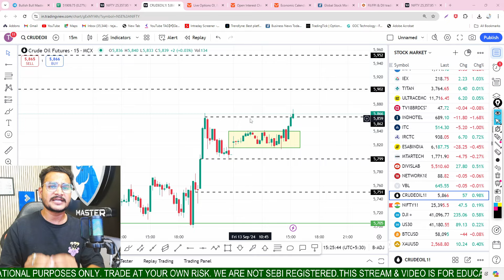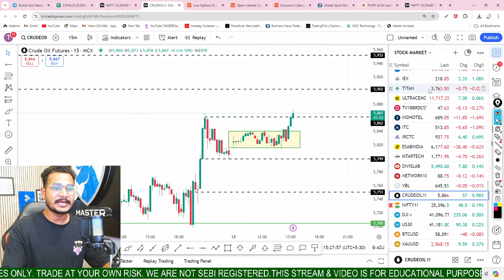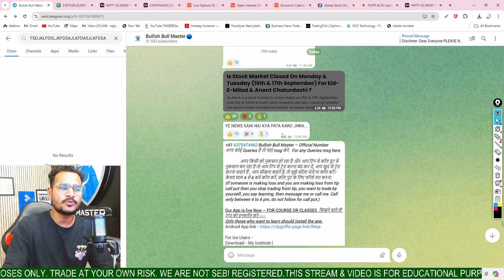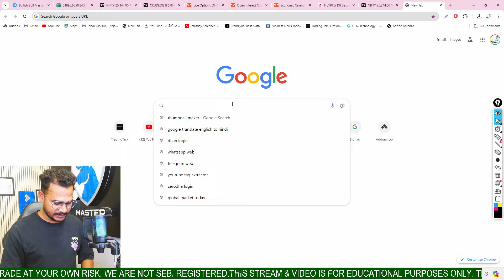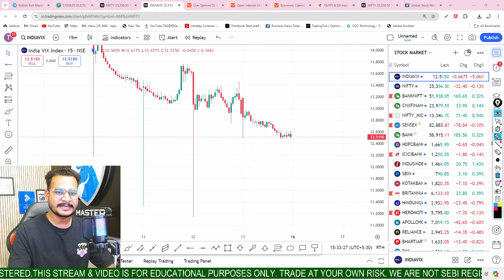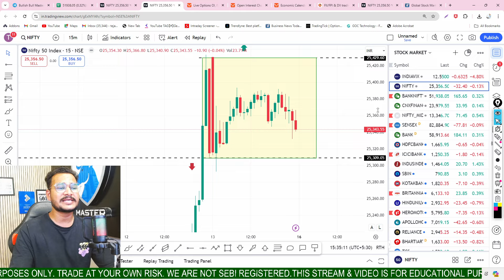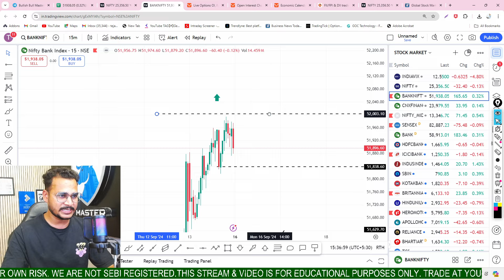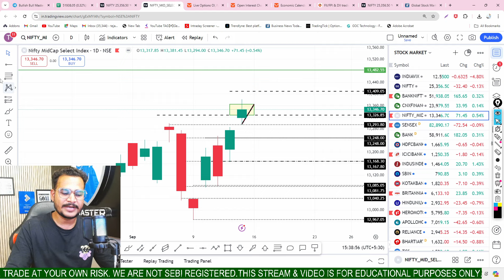MONDAY | 16 SEP 24 | BIG GAP UP OR DOWN | TOMORROW NIFTY PREDICTION & BANKNIFTY ANALYSIS | BIG NEWS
nifty tomorrow
nifty prediction
banknifty news
tomorrow market
monday market gap up or gap down
monday market prediction
monday market prediction for nifty and banknifty
Monday  midcapnifty expiry
monday finniftyexpiry
finnifty expiry
midcapnifty expiry
16 SEP market prediction
today nifty opening prediction
16 SEP 2024  banknifty prediction
nifty prediction for 16 SEP 2024
nifty gap up and gap down strategy
monday market prediction
monday nifty gap up or gap down
monday banknifty prediction
money nifty prediction
banknifty gap up tomorrow
nifty prediction for monday
midcapnifty expiry
rbi rapo rate
RBI POLICY REPO RATE UNCHANGED
GURARAT SUMMIT
Industrial Production YoY FEB
Inflation Rate YoY MAR
INDIAN ELECTION
EXIT POLLS
nifty analysis for 16 September Monday
bank nifty analysis for 16September Monday
Nifty Forecast
nifty
Nifty Nifty
nifty share price
bank nifty
nifty 50
bank nifty share price
nifty today
nifty tomorrow
nifty analysis
banknifty analysis
nifty prediction
banknifty
nifty
nifty tomorrow
30% TAX IMPACT IN STOCK MARKET
SEBI NEW UPDATE
SEBI NEWS
NSE AND BSE
INDIAN STOCK MARKET BULLISH
NIFTY BULLISY
NIFTY BULLISH
NIFTY ALL TIME HIGH
MID CAP NIFTY ALL TIME HIGH
GDP DATA
GDP DATA IMPACT